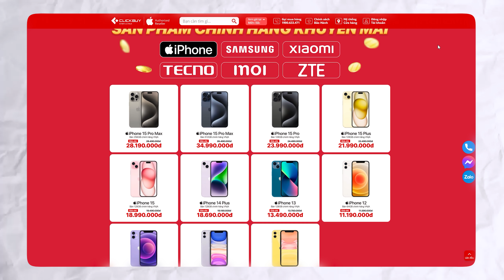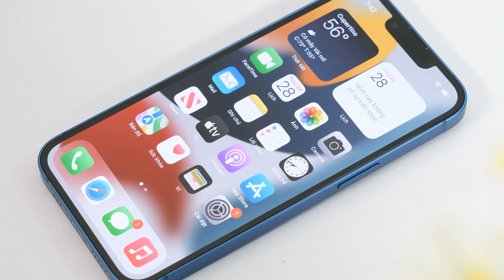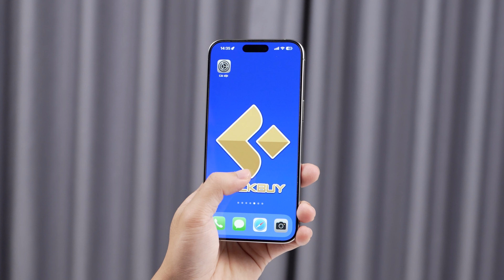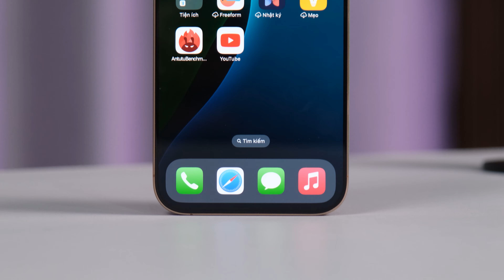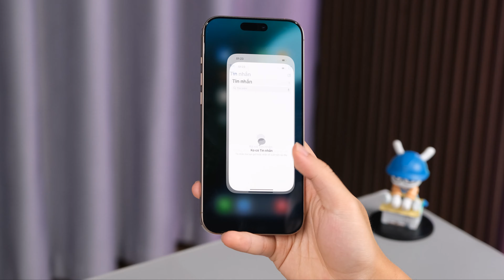Mình ĐÃ BÁN iPhone 15 Pro Max